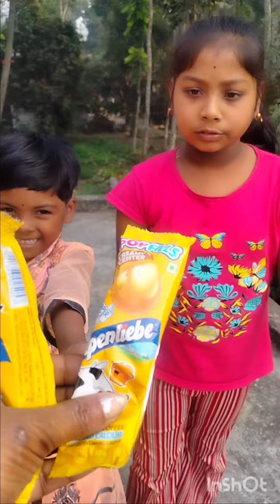ছুটকি চুটকি দুই বোনের মজার হাসির ফানি ভিডিও 😃😁😀😋😜😝funnyvideo